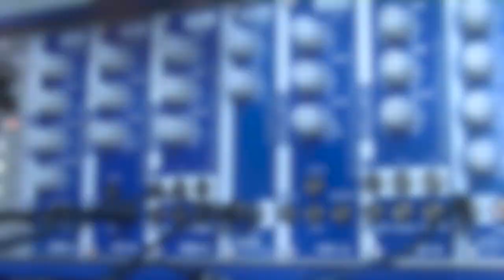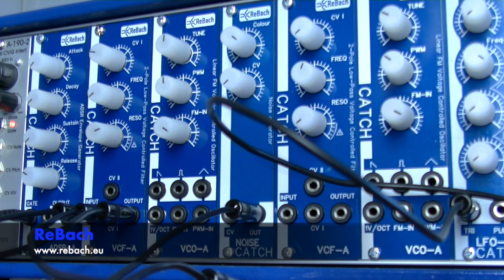CATCH NOISE Demo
In this demo the new CATCH NOISE.

The CATCH NOISE is supported in this demo by a CATCH VCF-A, CATCH ADSR-A and CATCH LFO-B. He can also be heard here without a filter.